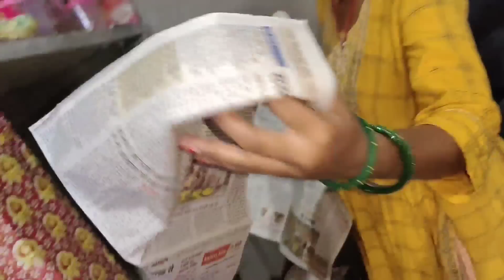🏠छोटे से Kitchen का किए MakeOver पेपर से सजा दिए | kitchen cleaning |my kitchen tour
marriage tips
vijay riya vlogs
vijay riya
Rubi vlogs
Rubi ranjan vlogs
sunil gudiya
sweet couple
couple kiss
vlog
vlogs
funny couple
vlog video
new vlog video
couple video
couple vlogger
daily vlog video
daily vlog
new vlog video
daily vlogger
daily vlogs india
daily vlogs
Hindi vlogs
Jharkhand vlog
Jamshedpur vlog
Village vlog
Village food
kitchen me paper
kitchen tips
kitchen cleaning
kitchen vlog
kitchen set
kitchen design
kitchen ko kaise sajaye
Kitchen makeover, Small kitchen makeover, Rental friendly kitchen makeover, Kitchen makeover ideas, Kitchen makeover on low budget, Cheap kitchen makeover, Old kitchen makeover, Kitchen renovation, Kitchen tour